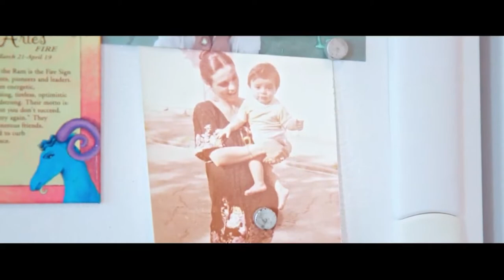Finding My Father - Official Trailer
Logline – Inspired by his father’s childhood memories in Iran, an artist creates his most ambitious installation to date in hopes of evoking a closer connection with his father. But things don’t go as expected when its reception steers the pair into uncharted territory.

Synopsis – In an attempt to reconnect with his father and his ancestral heritage, an Iranian-born Canadian artist builds an art installation for the Nuit Blanche festival that was inspired by his father’s childhood memories of sharing stories and meals with family during the winter months around a heated communal low-table. But the premiere doesn’t go as expected when the experience demonstrates that memories of one’s past cannot be simply reproduced. In fact, attempts at doing so can sometimes be painful for refugees. This realization forces Maziar to confront certain untruths he unknowingly projected onto his father, which breaks open a pathway towards a more honest and intimate relationship between the pair.